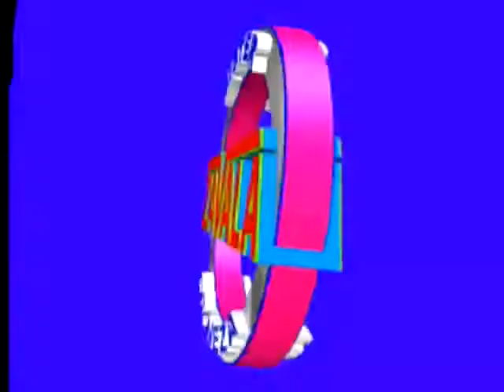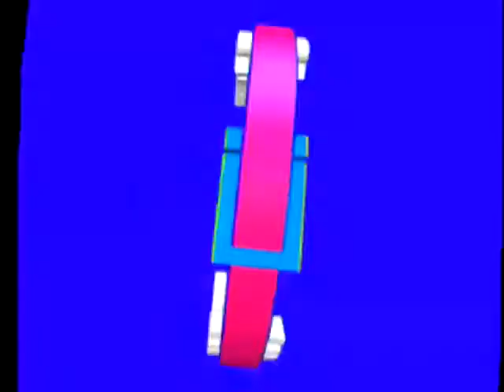HA LLEGADO EL GUAGUANCO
Sonido Mr Zavala